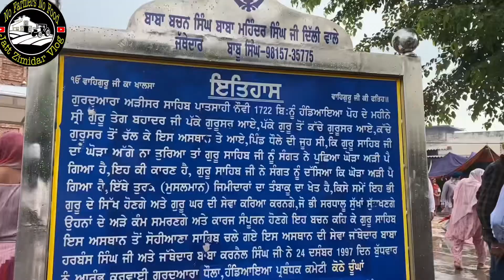ਗੁਰਦੁਆਰਾ ਅੜ੍ਹੀਸਰ ਸਾਹਿਬ ਤੁਹਾਡੇ ਸਾਰੇ ਅੜ੍ਹੇ ਹੋਏ ਕੰਮ ਹੋਣਗੇ ਪੂਰੇ !ਗੁਰਦੁਆਰਾ ਅਤੀਸਰ ਸਾਹਿਬ ਕੋਠੇ ਚੁੱਘ (ਬਰਨਾਲਾ)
ਗੁਰਦੁਆਰਾ ਅੜੀਸਰ ਸਾਹਿਬ ਇਸ ਜਗ੍ਹਾ ਹੁੰਦੇ ਨੇ ਅੜੇ ਹੋਏ ਕੰਮ ਅਤੇ ਹੁੰਦੀਆਂ ਨੇ ਸਭ ਦੀਆਂ ਮਨੋਕਾਮਨਾ ਪੂਰੀਆਂ